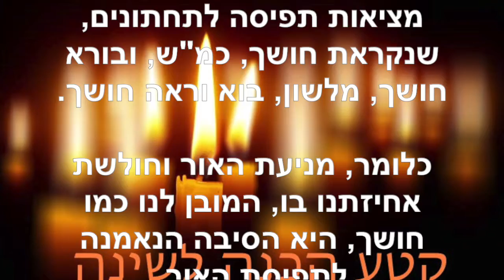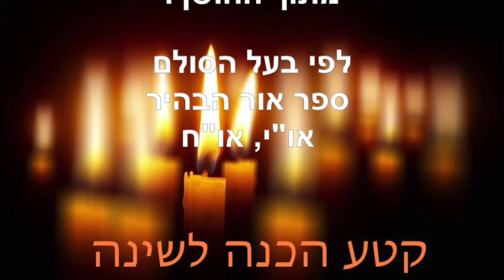הכנה לשינה ~ נובמבר 11 2019